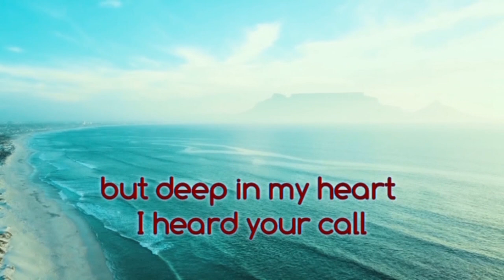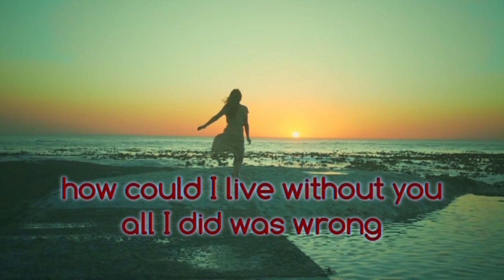Wunderbar - Ballade - lyricvideo - with my musicpartner Lorne Reid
as promised a little positive Ballade - german lyrics in first pinned comment. english translation in lyricvideo: this is from NEW CD "Minikoma" available free streaming on bandcamp with chance to download or buy all album